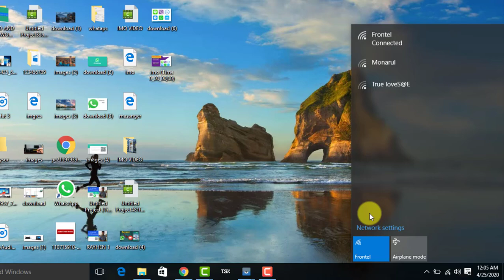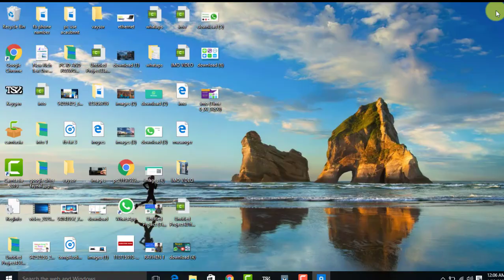Is it Possible to Hack WiFi passwords with how to hack wifi password on android phone./pc without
Is it Possible to Hack WiFi passwords with how to hack wifi password on android phone./pc without app ,

how to#TechnicaL. BD.1 PrO# Hack WiFi passwords #

wifi stands for,wifi inventor,wifi for home,wifi full name,wifi connection,
wifi password,wifi acronym,google wifi,Page navigation,password hackers,
hacker game,hacker software,hacker simulatorfree hackers,types of hackers,hacker prank simulator ,how do hackers hack passwords,password cracker online free,password cracking techniques,password hacker website,
brutus password cracker,how to break password,hacker typer,how to hack fb password in 30 seconds,how to hack wifi password on android phone without app ,